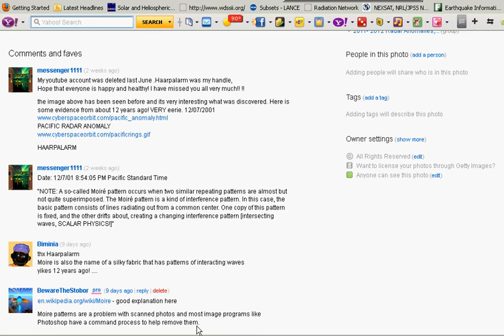Compilation of Nexsat Anomalies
Many Thanks to BethanyHome7 for the find!
2/16/12 NexSat Planned Outage and Huge Frequency Bands and Cut Out
Source:

4/30/12 1745Z
Large Circle anomalies over Montana, Mexico and Pacific
PACIFIC RADAR ANOMALY